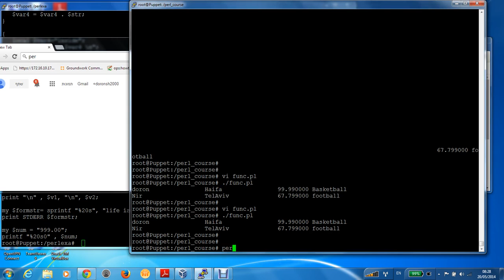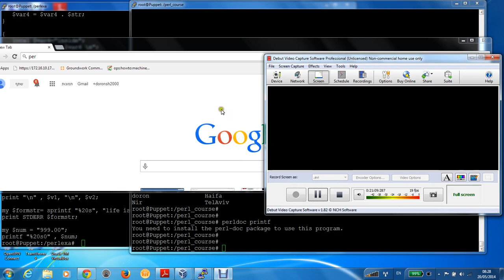Perl 7 join,split,printf,unpack